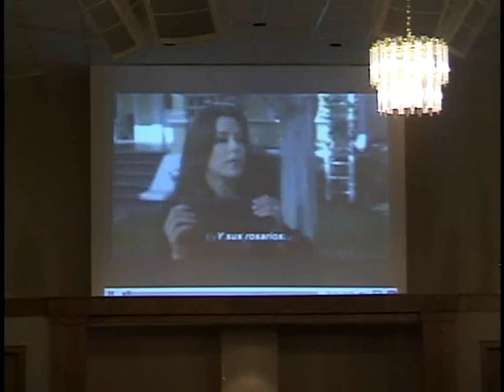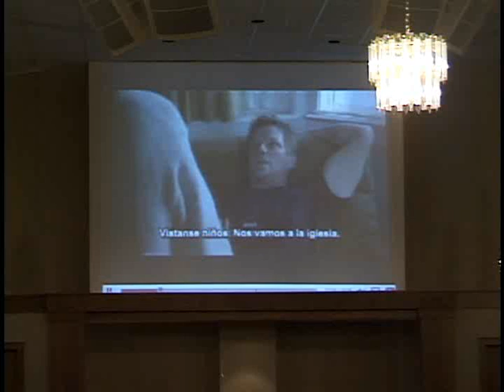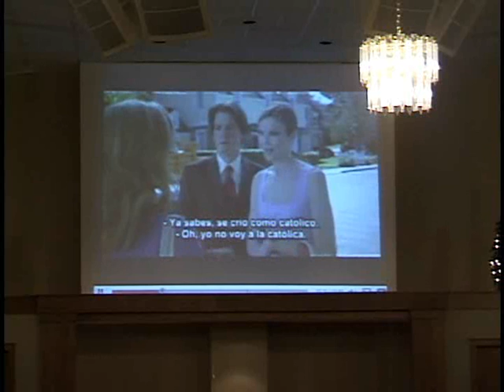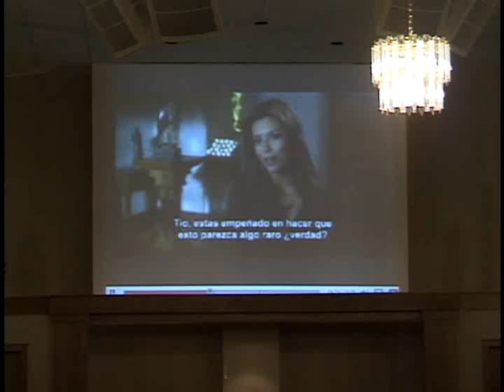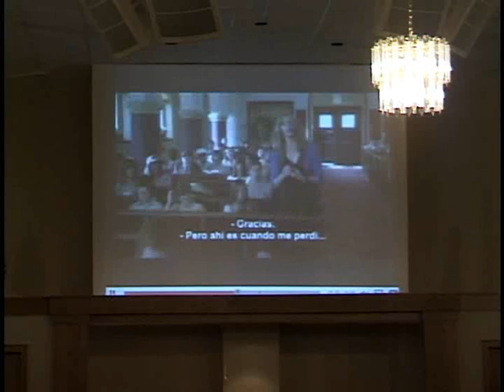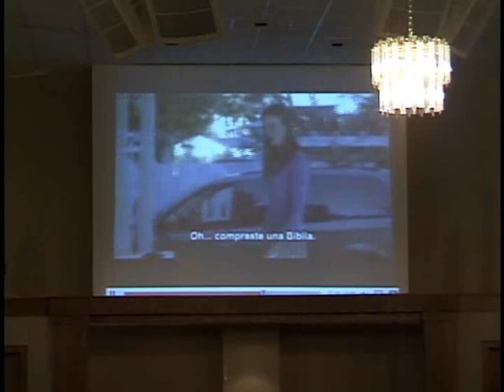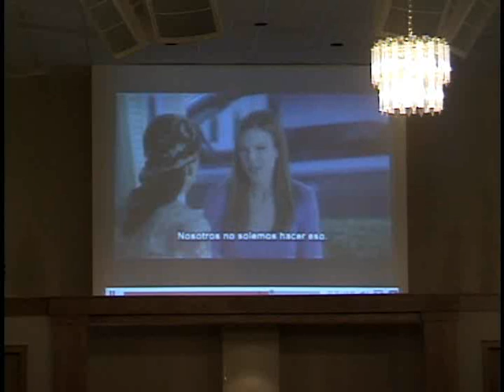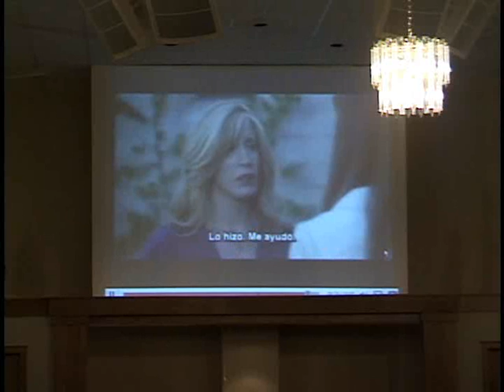Cultural Relevance - Guest Speaker Pastor Steve Corona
What does it mean for a church to be culturally relevant? Does it mean we have to compromise on the core principles as taught by the Holy Scriptures? No! But it does mean that as we share the Word of God with people we have to use the same methods that Jesus used. Listen to our Guest Speaker, Pastor Steve Corona of Living Word church in Raleigh, NC, as he shares this important message at Valley Word Church in Roanoke, VA

Guest Speaker: Guest Speaker - Pastor Steve Corona